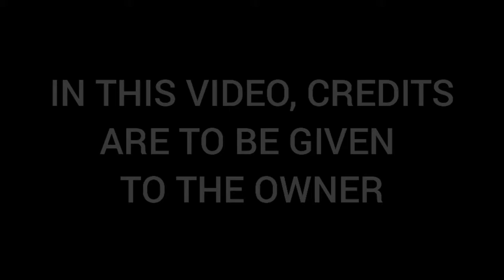Bandlab Halo Trailer (With Music)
In a film, music can ramp up the tension or make a happy moment explode with joy.